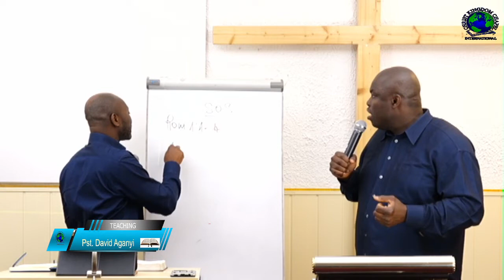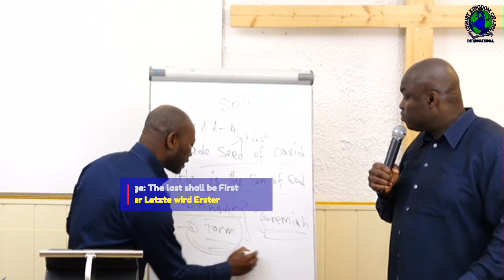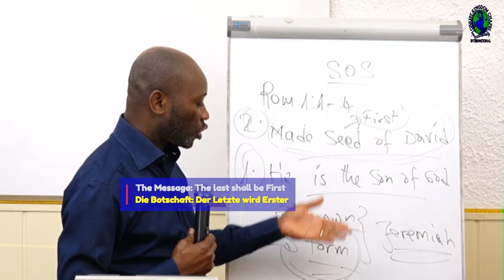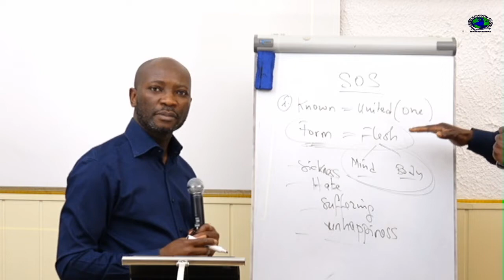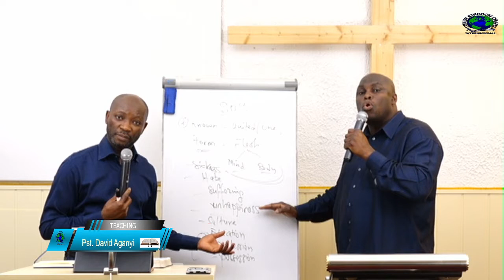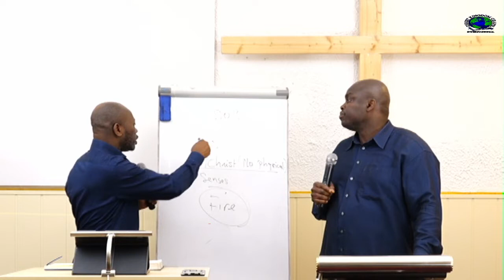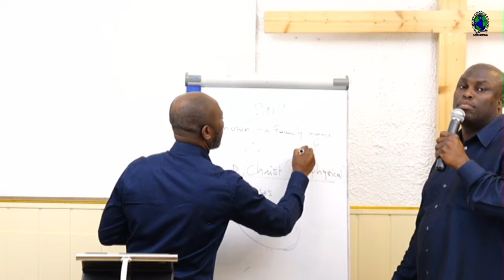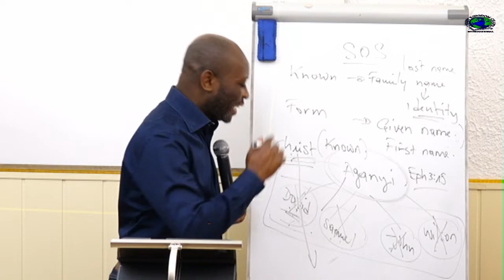The last shall be First | Der Letzte wird Erster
But many that are first shall be last; and the last shall be first.
Matthew 19:30